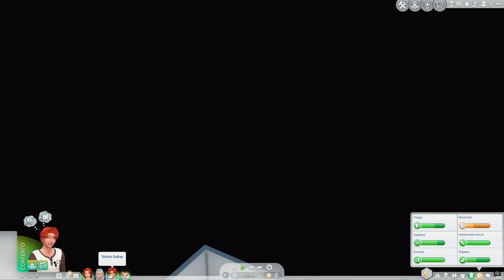Enfrentamos Una MUERTE Dolorosa 😢 | Occult Legacy Challenge Gen 2 | Alien #11